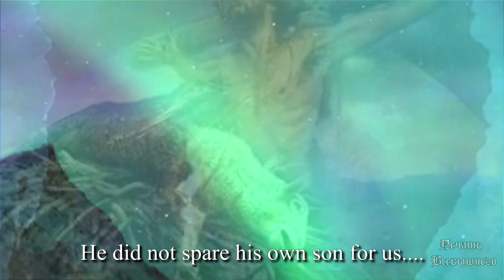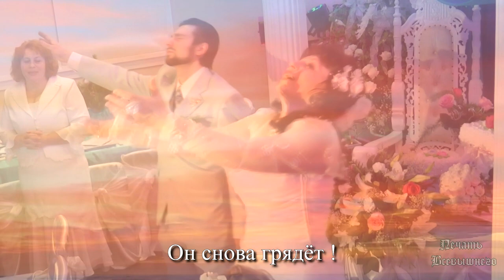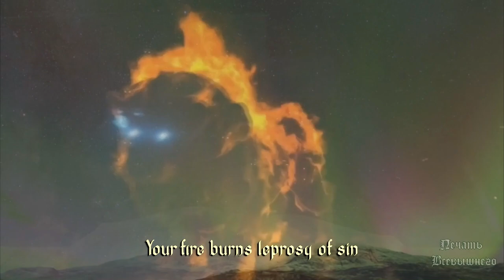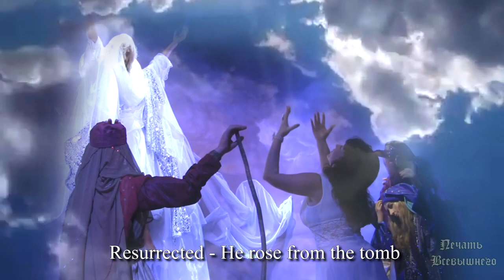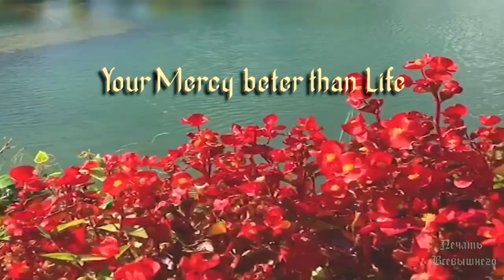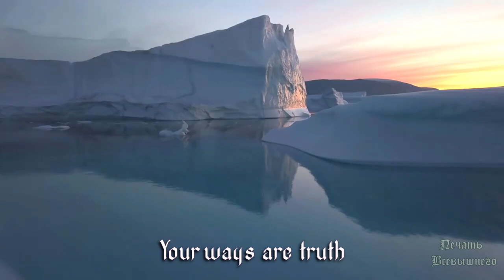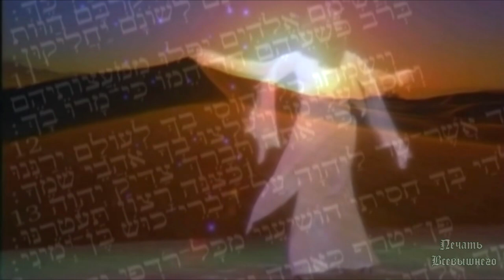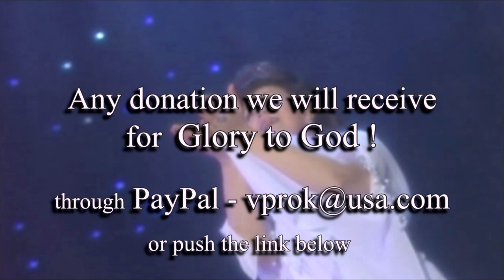*English-Русский Альбом**POWER of LOVE—СИЛА ЛЮБВИ* Валентина ПРОКОПЕНКО (Valentina Prokopenko Alive)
Песни рождаются тогда, когда ты был оставлен, но Кто-то нашел тебя и полюбил тебя, без всяких условий…

Я Валентина, автор тысяч песен и стихов, Подаренных народу божьему духом Святым*

 Немного истории из моей жизни…

…Я родилась в многодетной верующей семье, замуж вышла в раннем возрасте…
Не смотря на трудности я всегда была верная в служении семьи и церкви,,, Переживая отвержение, критику и несправедливость…Господь открыл мне в те трудные времена свои сокровища, когда я пела и молилась Богу, в постоянных слезах, находясь одна с маленькими детьми и моей неразлучной гитарой…
Помню как Иисус начал говорить в моё сердце, именно тогда, когда было очень очень больно, трудно и одиноко…
Он учил меня как молиться, не просто впустую ‘молиться’ но как общаться с любящим Отцом как с лучшим Другом …
И когда я была совсем оставлена с маленькими детьми…Отец начал открывать мне реальную свою любовь …
Он постоянно исцелял мои душевные раны и боль…и однажды во время поклонения в церкви, Он сказал мне прямо в сердце-*что изменит все в моей жизни и я совсем забуду эту жгучую, ноющую боль души и сердца*…
Я видела много снов, в которых я была распята вместе с Иисусом…но После откровения Его любви, моя душа начала исцеляться и преображаться…

Я любила Его Слово и Псалмы Давида, в которых всегда находила утешение:
Появилась надежда и уверенность в Его неизменной любви… я стала совсем другая, полностью ВЛЮБЛЕННАЯ в Иисуса… Одно Его имя вызывало слезы радости и производило электрику по моему телу… Я ощущала Его любовь везде… Я начала писать Ему любовные послания, напевая их под мою гитару, потом эти песни-молитвенные под гитару, перешли в Песни-Песней…(и многие их них вошли в сборник  «Возрождение»)
Любимый мой Господь, отвечал мне взаимно своей утешительной, исцеляющей и сладкой ЛЮБОВЬЮ…
Я принимала Его любовь как лекарство для израненой души, изливая Ему моё сердце в стихах и песнях…
Песни любви и сейчас, льются потоками из Его сердца в мое…они исцеляют и помогают многим людям любить и верить в победу Христа, в любых ситуациях.

Драгоценные Жемчужины Господние!… ПОМНИТЕ—ВЫ самое ДРАГОЦЕННОЕ СОКРОВИЩЕ у ВАШЕГО Небесного Папочки !!!

Спасибо за любую вашу финансовую помощь для Славы Господа и для записи новых песен, которые ещё сотнями не записаны*

Thank you for your generosity and may God bless you
Спасибо, да благословит вас Господь !
Валентина Прокопенко -